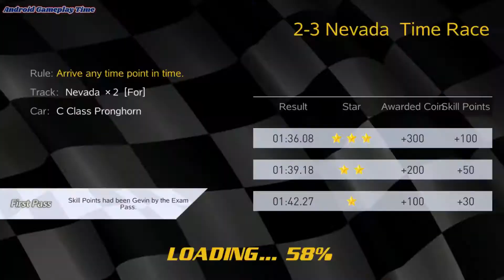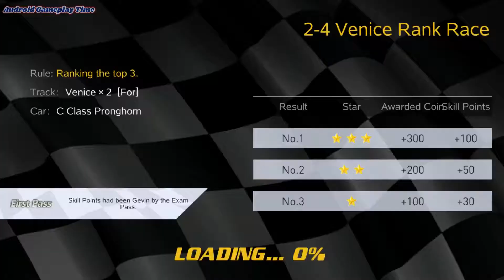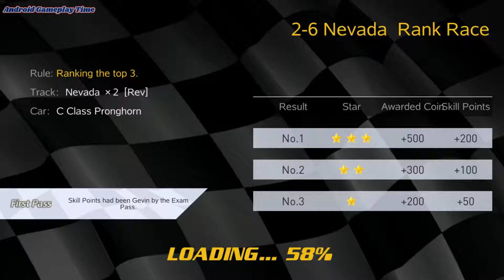Crazy For Speed 2 - Car Racing Video Game - Android Gameplay 2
Crazy for Speed 2 - Android Gameplay (by Magic Seven) - Car Racing Video Game

Crazy for Speed 2, delivers even more crazy racing excitement with all the racing challenges. Meet all expectations of the racers for speed. Race the traffic now! The most dangerous roads are waiting for you to conquer.

ADVENTUROUS TRACKS
The most dangerous real road from all over the world: Mountain road of Alps, Coastal road of Venice, Desert road of Nevada, Muddy road of Amazon, Asphalt road of Monaco, City road of Tokyo, Snow-icing road of Himalaya, Night road of London, etc.

TO BE THE TOP RACING CHAMPION
Various supercars made by top manufacturers of the world. Select your sports car, paint on your favorite color, pack up all your Nitro, chase on the road with your opponents. Crash! Drift! Roll! Gallop! Overtake! Challenge the players from all over the world. Be the top racing driver. Crazy for Speed will give you an unparalleled racing experience.

CUSTOMIZE YOUR CAR
Customize cars as you would in real life!
Personalize your car with painted appearance, labeling and custom license plates! Unique car belongs to you only.